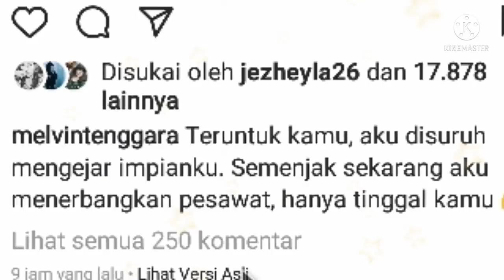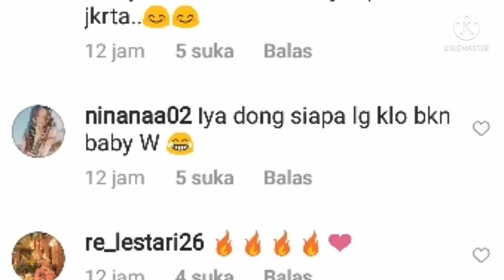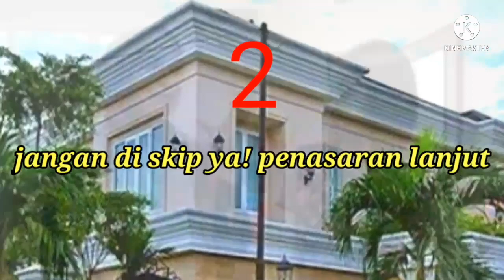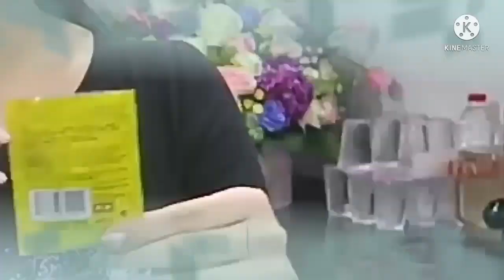update"Melvin tenggara ke jakarta Temui Natasha wilona"bikin baper Netizen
melvin tenggara jujur-sejujurnya ungkap perasaan ke natasha wilona ,
pengusaha Melvin Tenggara karena menjadi follower Instagram-nya, aktris Natasha Wilona akhirnya bertemu langsung.

Keduanya mengobrol hingga Natasha Wilona sempat mencoba naik mobil Lamborghini Aventador merah milik sang 'crazy rich Surabaya'

natasha wilona ke surabaya menemui melvin tenggara,
untuk ngajak melvin tenggara, berkolaborasi bikin konten youtoube

DEDDICHANNEL) Welcome to the deddi channel, this channel will discuss the life of Indonesian artists.

Such as, Natasha Wilona and Verrel Bramasta, Bramasta and Ranti Maria, Natasha Wilona and Melvin Tenggara, Melvi Tenggara and Natasha Wilona, Natasha Wilona and Verrel Bramasta,

From status updates to vlogs on all of them on YouTube, we will inform you all.

Packed in an attractive style and nice to watch.

For those of you who feel Natasha Wilona fans, let's prove it by subscribing to this channel, because by subscribing to this channel, you will know more about the latest info from Natasha Wilona.

DEDDICHANNEL) Selamat datang di chanel deddi chanel, chanel ini akan membahas seputar kehidupan artis indonesia.

Seperti, natasha wilona dan verrel bramasta, bramasta dan ranti maria, natasha wilona dan melvin tenggara, melvi tenggara dan natasha wilona, natasha wilona dan verrel bramasta,

Mulai dari update status natasha wilona, hingga vlog di youtube natasha wilona, mereka semua, akan Kami Kabarkan ke kalian semua.

Di kemas dengan gaya yang menarik dan enak di tonton.

Ayo buktikan cinta kalian dengan klik link di bawah ini.

Buat yang belum nonton silahkan klik playlist di bawah ini untuk update infonya.

Saya ucapkan terima kasih buat yang sudah setia nonton video-video dari chanel ini.

purpose such as Education, News Report,
intornratation ate.